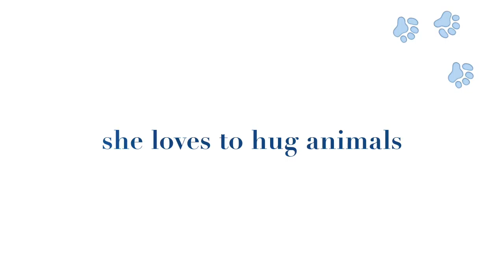Jane Goodall by Giselle Rm 214 1516